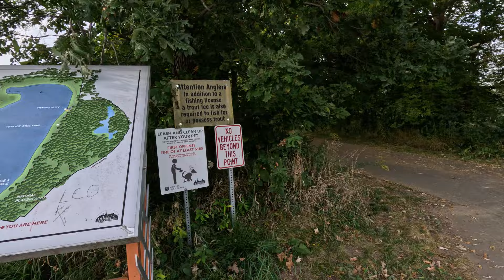IOWA CITY EXPLORACION !! EL RIO